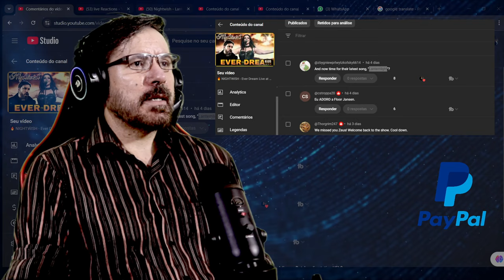🎶 Masterpiece Unleashed! 🌟 Nightwish - "Lanternlight" (OFFICIAL MUSIC VIDEO) | EPIC Reaction 🔥🤘